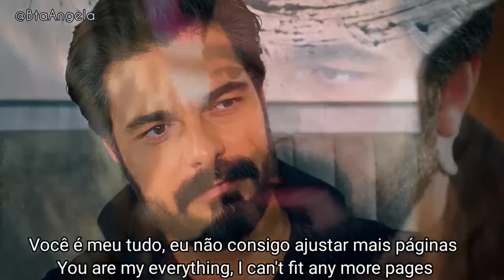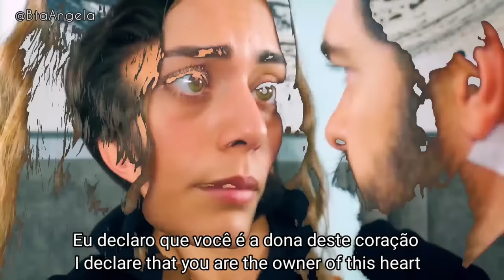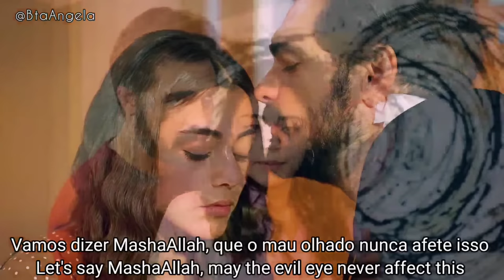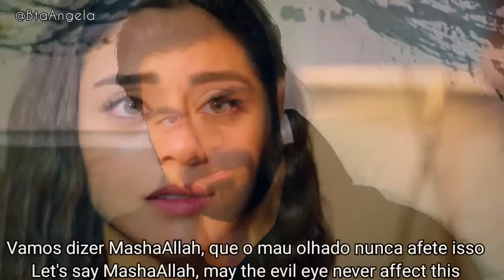Yaman & Seher-Emanet | Maşallah - Mustafa Cecili ( Legendado/Tradução PT-BR; English ) SehYam ❤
Twitter: @BtaAngela  - @BtaAngela_2